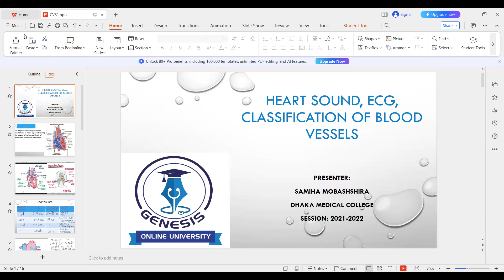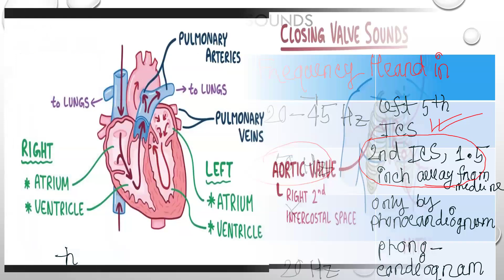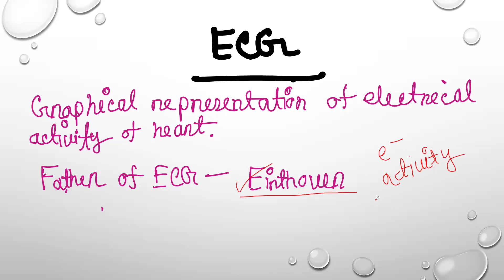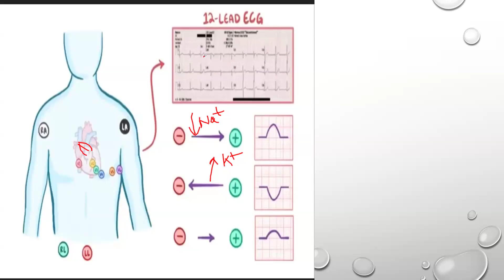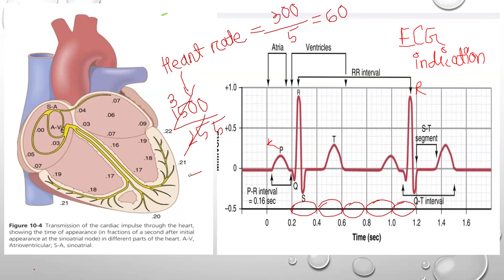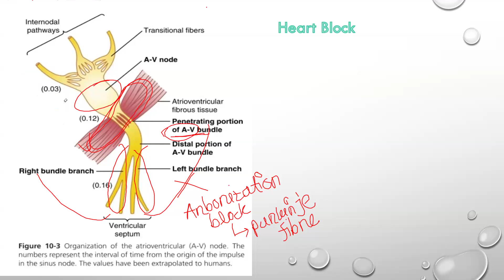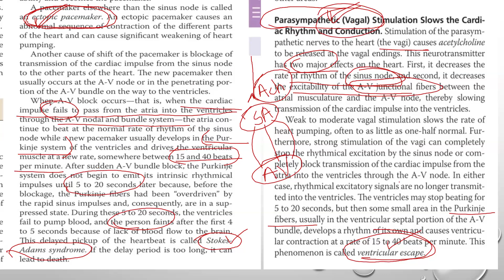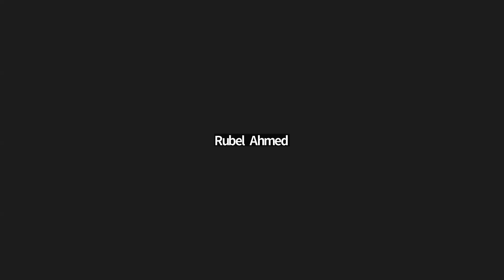Heart Sound, ECG, Classification of blood Vessel - Samiha Mubshshira